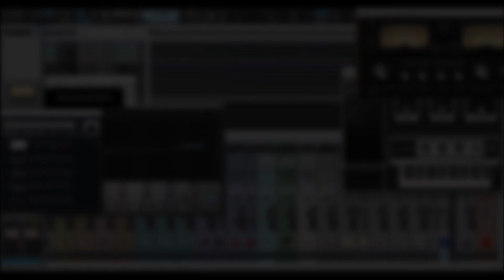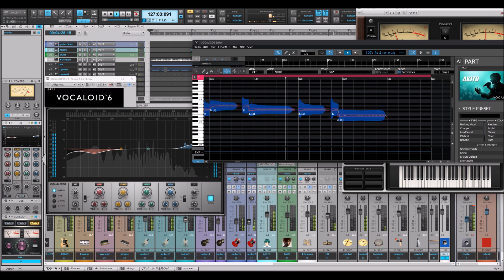【DAW cover】Yes-No / オフコース(OFF COURSE) feat.AKITO@VOCALOID 6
Arr.by dr2006

 1980年のシングルリリース。オフコースの楽曲の中でもこの曲は、多くのアーティストがカバーしています。とってもストレート♥な歌詞ですが、ノリが良いので、カラオケで歌う人も多いのではないかと思います。
今回、コード進行以外は耳コピーしました。原曲リスペクトなのでなるべく寄せながらアレンジしています。メインボーカルは、AKITO@VOCALOID 6です。コーラスは、TAKU＠VOCALOID 6です。この歌声が何気に鈴木康博さんの声に似ている気がします⒲

›使用機材
DAW : cakewalk by BandLab
Audio IF : Tascam　US-366
Vocaloid : AKITO＠VOCALOID 6
　　　　　cho.TAKU＠VOCALOID 6
E.Guitar：Epiphone
E.Bass : bacchus
Keyboad : EDIROL PC-50
Guitar Efector : Zoom G1XN

「時に愛は」もカバーしています。
【DAW cover】時に愛は /オフコース(OFF COURSE) feat.AKITO@VOCALOID 6 AI